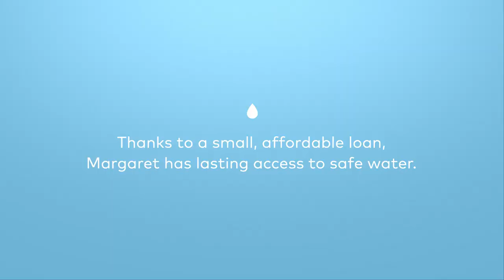And so she sews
Margaret lives in a farm community in rural Kenya outside of Machakos. She makes women’s clothing for a living while her husband farms and her children attend school. When she’s not sewing or tending to her chickens, Margaret acts as the treasurer of her local self-help group. This group, comprised of her village neighbors, offers an environment of financial support to its members. The members pool their resources together in a savings account which they may use as collateral when they need to purchase something they can’t afford to pay for all at once, so they apply for a loan.

During a recent meeting, the group agreed to take out a loan to fund water solutions for each member’s home. Everyone desperately needed access to safe water and they knew it would be a smart investment for their health and futures. They decided they would apply for the loan together through Water.org’s partner, Equity Bank of Kenya. was given the opportunity to finance water or sanitation solutions for each participating family. Margaret participated in taking out the loan.

Margaret didn’t always have time to sew beautiful dresses to sell. There was a time when many hours of her days were consumed by water collection. From her home to a local pond, and back again, Margaret made multiple trips of two kilometers each to collect water for her family’s bathing, cooking, and cleaning needs. When Margaret learned from her self-help group bank representative that she could now finance a water connection or rain storage tank, she expressed interest to her peers.

Together the group decided they could put forth some of their savings as collateral on a loan that would provide enough water storage tanks for all its members. Water.org’s partner bank in Kenya, Equity Bank, lent the group enough for each member to purchase at least one, if not two tanks.

Read more stories about how access to safe water is changing lives